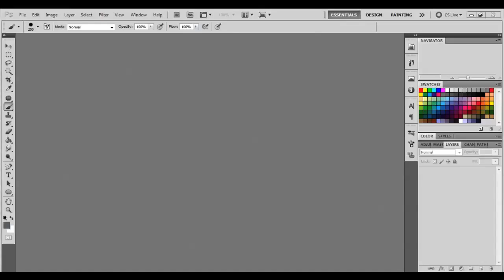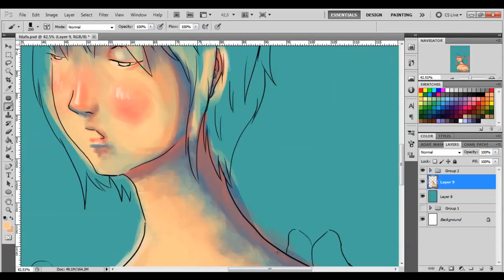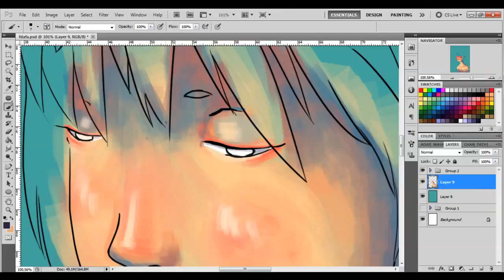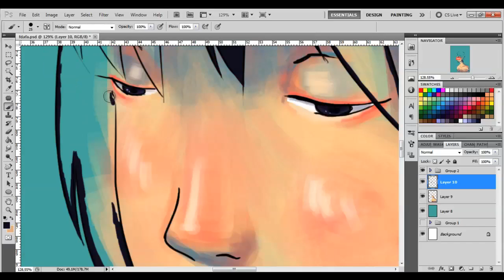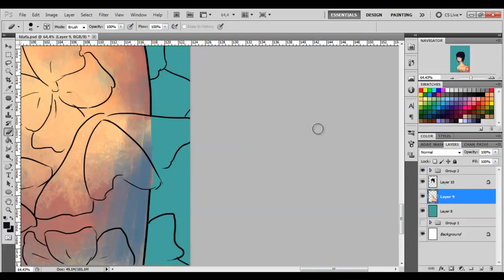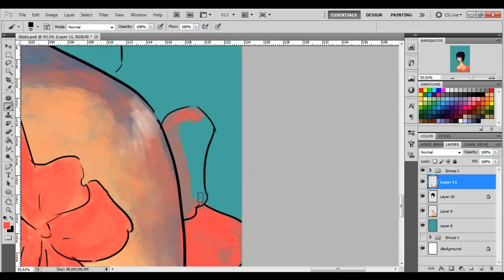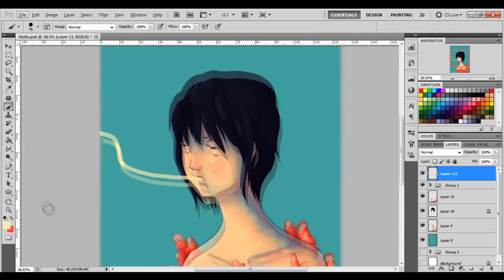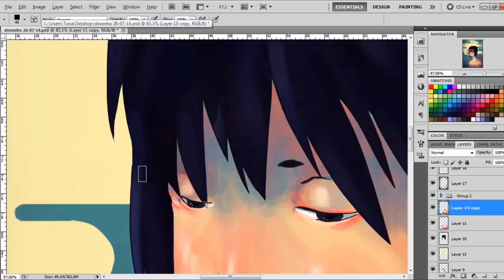Time Lapse - Smokes and flowers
Time Lapse! The video has several problems. I tried to fix it but still. I'm really sorry. :(

Background songs by Molly Nilsson:
1-Poisoned Candy
2-We're coming home
3-I'm still wearing his jacket

Made with Adobe Photoshop CS5 and Intuos3